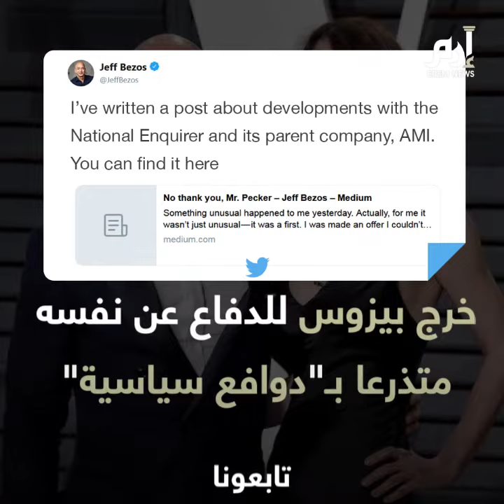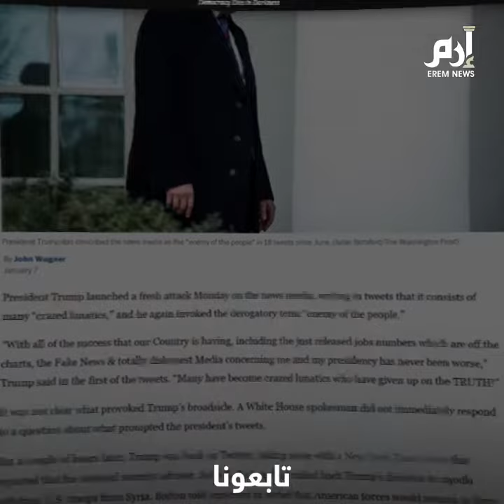قصة الرسائل والصور "الفاضحة" لأغنى رجل في العالم مع عشيقته